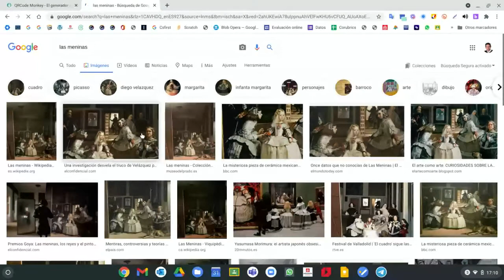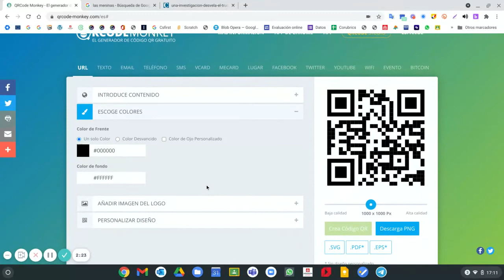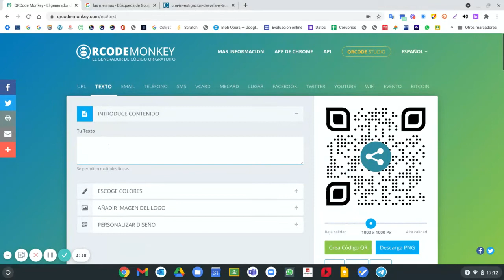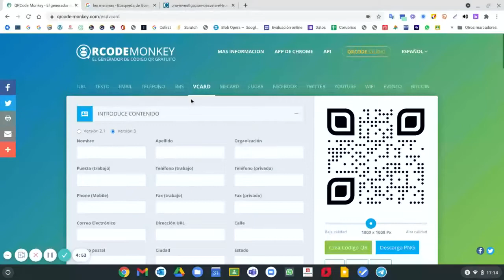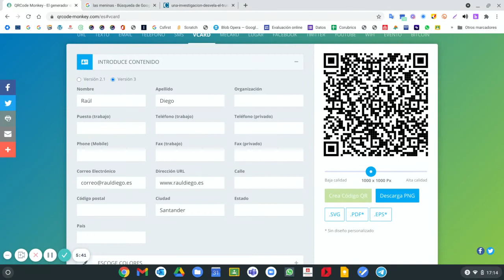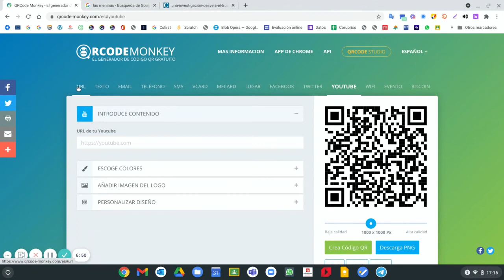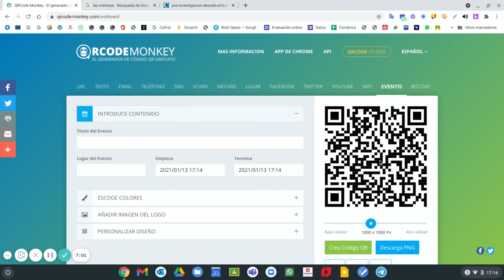QRCode Monkey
Tutorial de QRCode Monkey